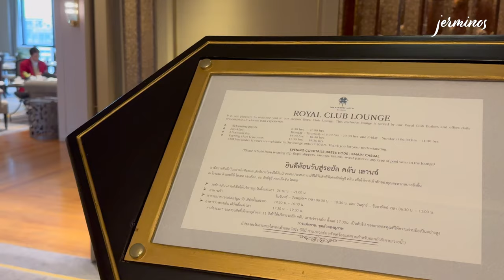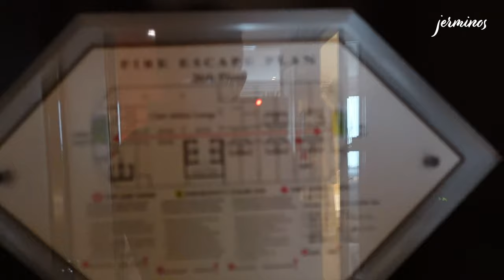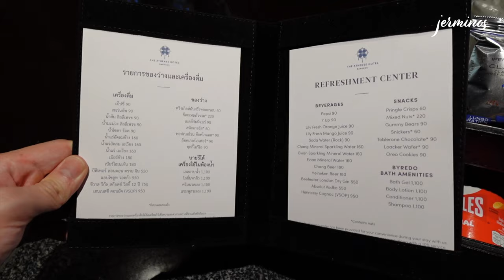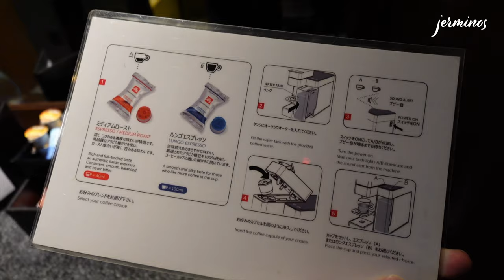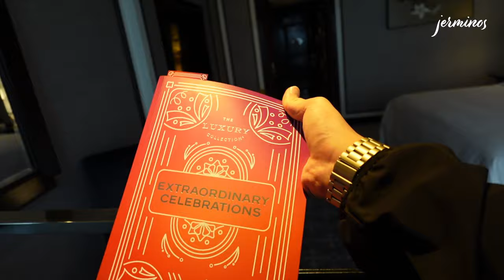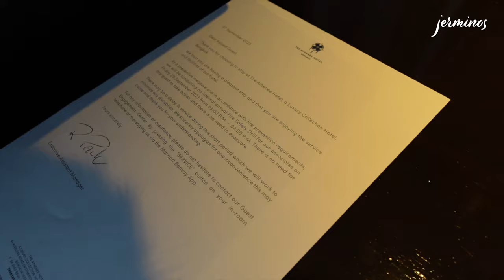🇹🇭 The Athenee Hotel, a Luxury Collection Hotel, Bangkok - Royal Club Room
In this hotel review, I've checked into The Athenee Hotel, a Luxury Collection Hotel, Bangkok and I will be bringing you on a room tour of the  Royal Club Room. The Athenee Hotel is situated in Sukhumvit, one of the most central districts of Bangkok, and are steps from the Skytrain connecting directly to premium shopping malls and local attractions.

This video of the Royal Club Room was taken on 28 September 2023. There may be changes and any information presented in the video may change accordingly.

00:00 Intro
00:05 W Bangkok
01:39 Breakfast - Rain Tree Café
06:33 Royal Club Lounge
09:15 Room Tour
22:18 Closing

Track: Valley by Devyzed  / devyzed
Creative Commons — Attribution-NoDerivs 3.0 Unported